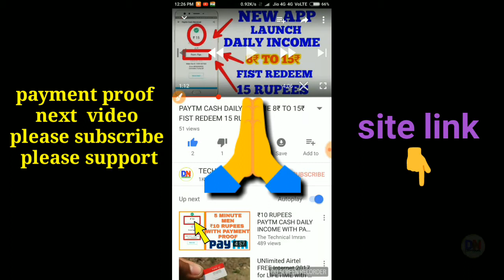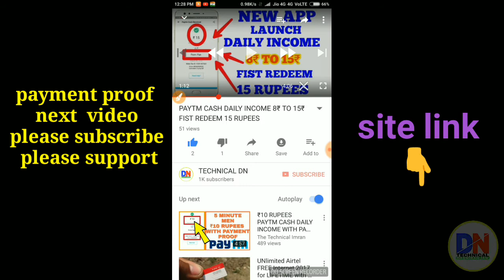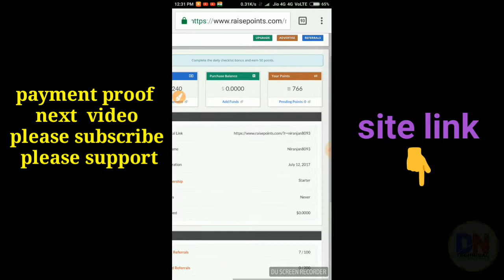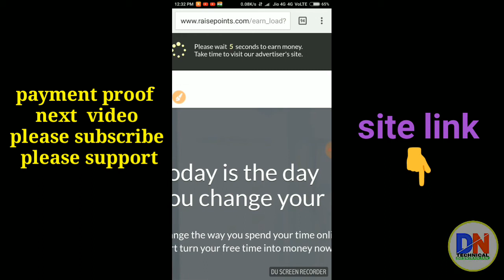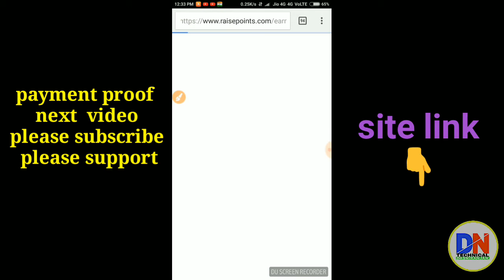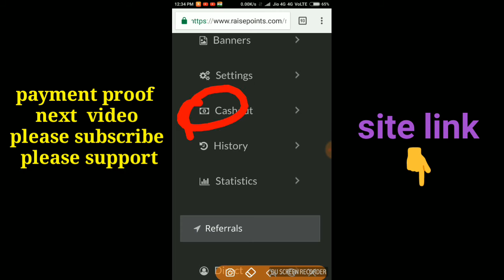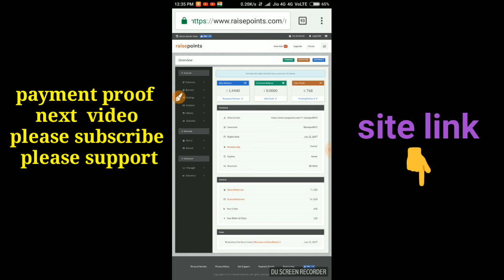MONTHLY INCOME 4000 SE 5000 FULL WATCH VIDEO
Click here  👆👆👆👆👆👆

EARNING 4000/5000